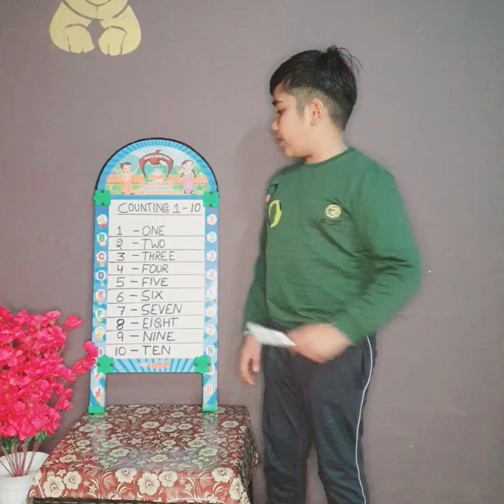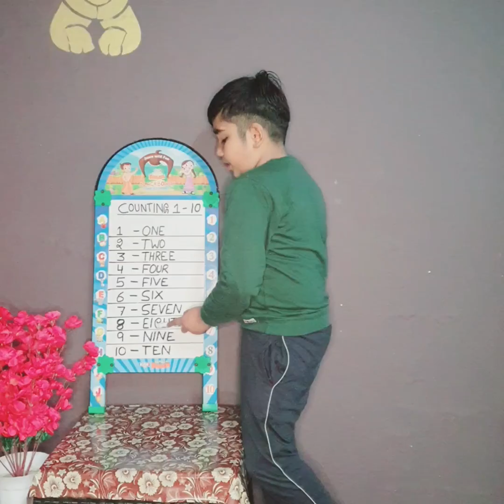Counting 1-10 with spelling l Learning counting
Anchor:@DesiRockstarAnshuAntil